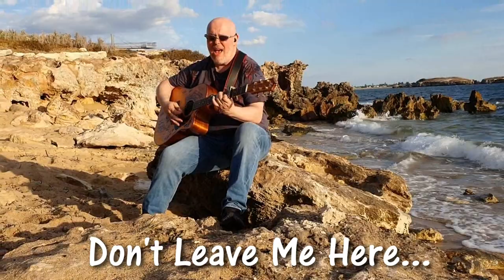Freya Ridings Elephant Cover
I watched Freya Ridings intensely in Paris, France in February 2020 when she sang this beautiful song called "Elephant"❣️ I then found total inspiration on my favourite ponder rock❣️ With backing from my Roland FA-06 Piano and TD-30KV Studio Drum Kit... see you in Sydney Australia in March 2020 Freya!!!